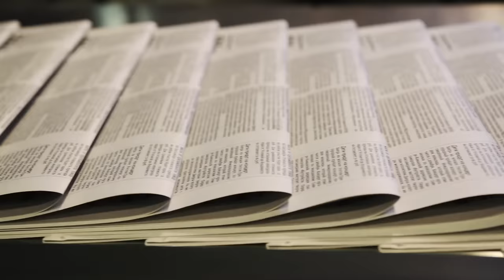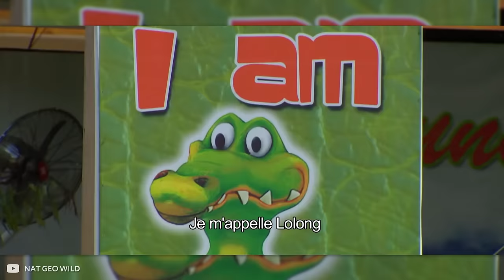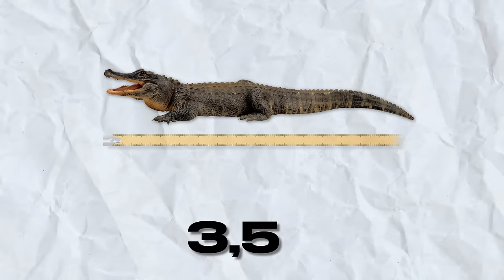El Cocodrilo más Grande y Peligroso del Mundo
Todos los cocodrilos son peligrosos en un grado u otro, pero ¿cuáles son especialmente peligrosos? ¿Cuáles se cobran la vida de muchas personas cada año y se consideran auténticos asesinos en serie? ¿Cuáles tienen que ser capturados por escuadrones enteros de personas? ¿Y cuáles se consideran leyendas vivientes? Lo sabrás y no sólo en este episodio sobre las principales criaturas dentadas del mundo. ¡Adelante!